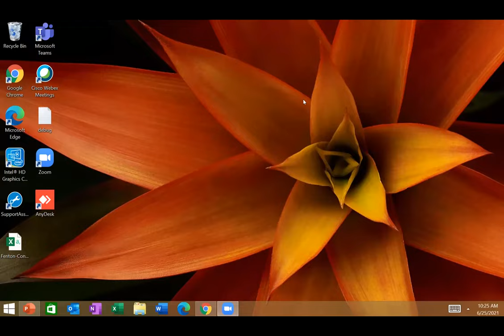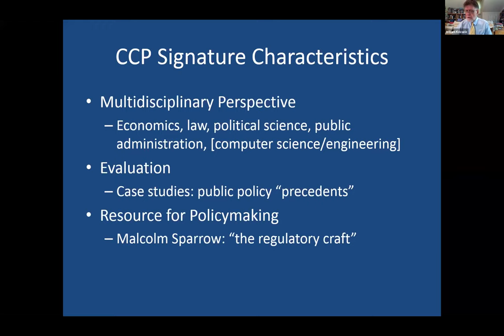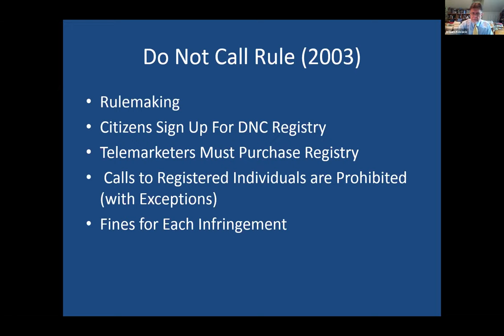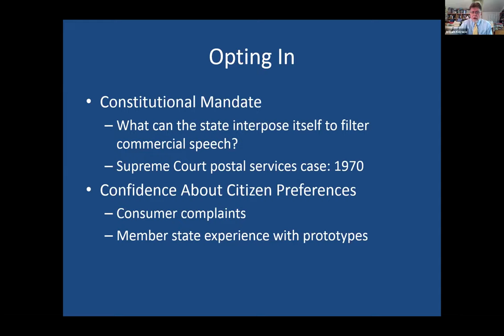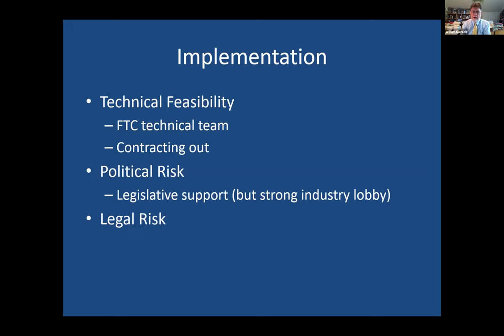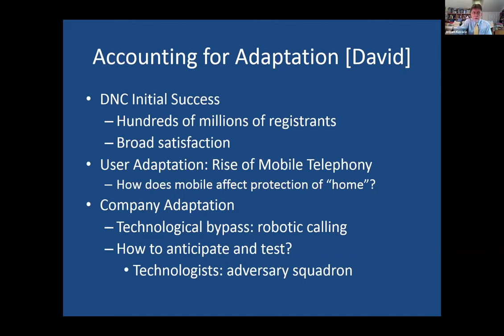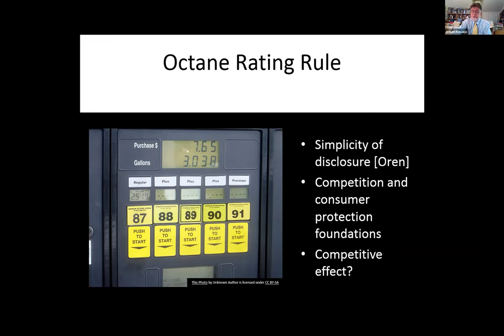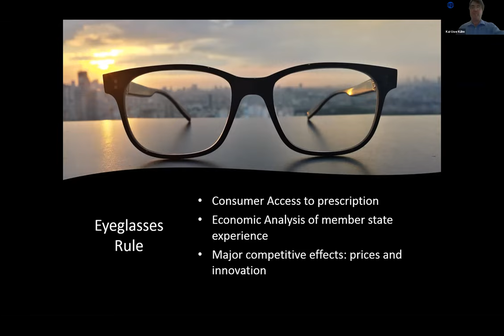Keynote: William Kovacic (GW Law) & Panel Session: Rethinking Consumer Policy: Options for Reform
Keynote: William Kovacic (GW Law) 0:00:58

Rethinking Consumer Policy: Options for Reform 0:15:00
Chair: Kai-Uwe Kühn (CCP)
Jonathan Faull (Brunswick Group)
Amelia Fletcher (CCP)
George Lusty (CMA)
Agustín Reyna (BEUC)
Grant Saggers (NERA Economic Consulting)